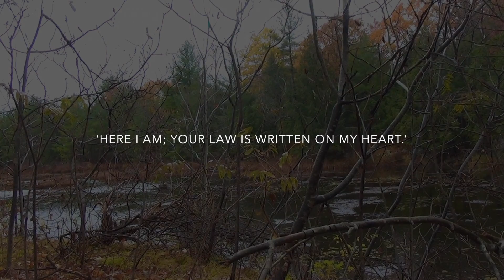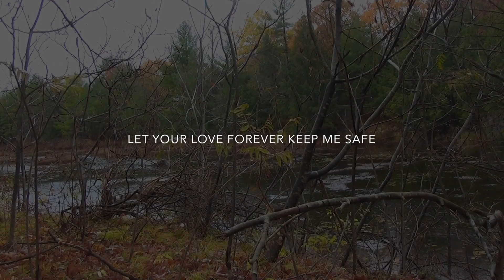🎤 Psalm 40 Song - Here I Am!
In so many psalms, we hear the despair of the psalmist as he cries out to God for not hearing his cry, for letting enemies win, for not rescuing from danger.

But not this one! Here, king David is full of praise and thanksgiving! He sings of how God rescued him from the pit of desolation and despair. He can't help but sing a "new song," and spread the good news of his salvation.

As believers, we will all struggle with pain. It's part of being human, and faith in God does not exempt us from difficulties. What's different for those who believe is how we can respond to these trials: we can respond in faith and hope and trust that God loves us and is refining us to be more like him.

Let's join with David in telling everyone "in the great congregation" of the Lord's goodness. Let's share God's love with the world, by being loving ourselves!

Amen

Psalm 40:1-12
To the leader. Of David. A Psalm.

1 I waited patiently for the Lord;
    he inclined to me and heard my cry.
2 He drew me up from the desolate pit,
    out of the miry bog,
and set my feet upon a rock,
    making my steps secure.
3 He put a new song in my mouth,
    a song of praise to our God.
Many will see and fear,
    and put their trust in the Lord.
4 Happy are those who make
    the Lord their trust,
who do not turn to the proud,
    to those who go astray after false gods.
5 You have multiplied, O Lord my God,
    your wondrous deeds and your thoughts towards us;
    none can compare with you.
Were I to proclaim and tell of them,
    they would be more than can be counted.
6 Sacrifice and offering you do not desire,
    but you have given me an open ear.
Burnt-offering and sin-offering
    you have not required.
7 Then I said, ‘Here I am;
    in the scroll of the book it is written of me.
8 I delight to do your will, O my God;
    your law is within my heart.’
9 I have told the glad news of deliverance
    in the great congregation;
see, I have not restrained my lips,
    as you know, O Lord.
10 I have not hidden your saving help within my heart,
    I have spoken of your faithfulness and your salvation;
I have not concealed your steadfast love and your faithfulness
    from the great congregation.
11 Do not, O Lord, withhold
    your mercy from me;
let your steadfast love and your faithfulness
    keep me safe for ever.
12 For evils have encompassed me
    without number;
my iniquities have overtaken me,
    until I cannot see;
they are more than the hairs of my head,
    and my heart fails me.